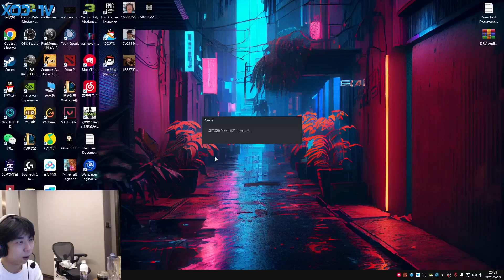XDD打瓦手枪残局一打四 可恶真给他装到了！嘴保安误伤YJJ被逮 评价FPS游戏相通 天赋不是全部！